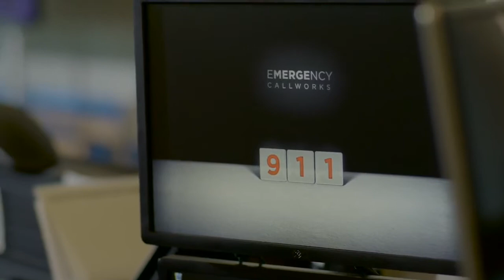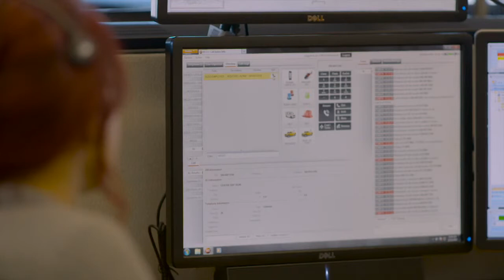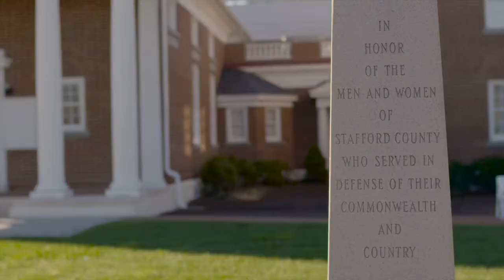Next Generation 9 1 1 in Stafford County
Stafford County, Virginia, implements Next Generation 9-1-1 solution from Emergency CallWorks.